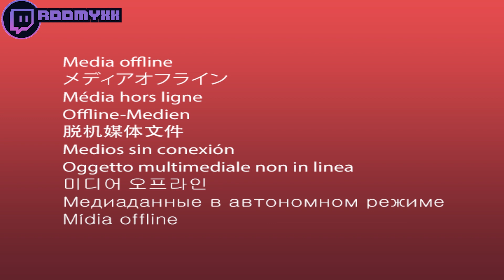❤️*NEW* FEMALE WARZONE BEST HIGHLIGHTS! - WILD, AMAZING & Funny Moments ‍🔥#41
WARZONE Top Female Call Of Duty Plays Best Moments - *NEW* WARZONE BEST FEMALE HIGHLIGHTS! - WILD, AMAZING & Funny Moments #41

Call of duty warzone best female moments channel, containing best plays, funny and epic moments and clips. warzone battle royale wtf moments wtf plays warzone highlights warzone streamers wins and fails. warzone leaks, warzone battle royale montage epic clips daily play and moments. warzone daily videos

Massive thanks to the names and links bellow for giving permission to use clips!

▼ Players featured in this episode with original Links, thanks everyone!:
jessiecoooks
s_africanhoney
urfavaer
hontasG
kayladelancey
misspurple
Xundae
inviicta
nataliamav
ttv_diamond
marialobotT
Anisababy
Elysiapaige
Emzy
NNicNac
Roomyxx
Brookiecookie925
Nadiaamine
Angell
AuntieBia
Addiepiie
Shezbex
DaisyyMichelle
iSmixie